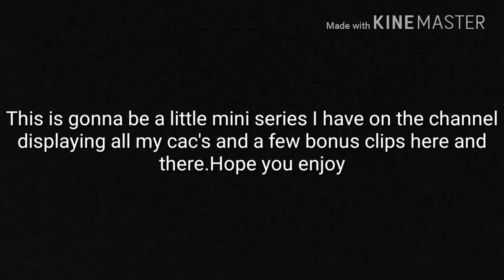New series Xenoverse 2 (All eyes on me)